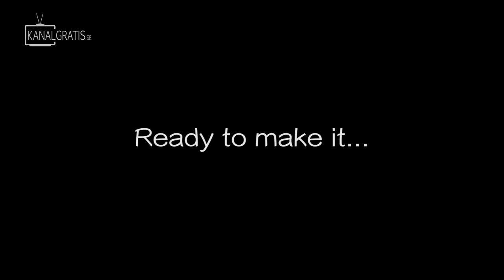PIKE HERO 2016 - Teaser - English & French Subtitles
Children from all over Sweden travels to the Swedish Sportfishing show in Stockholm to try out for Pike Hero. In a casting like cage the kids between 10-14 years old present themselves and get a number of tests and tasks to complete. After the Jury has enough to make a decision they will let the angler know if it`s thumbs up or thumbs down.

13 kids will be selected for elimination and after eliminaton there will be 4 kids standing. The 4 kids will form 2 Teams and then fight for 3 days Fly vs Jerk Style! This is the first glimpse...